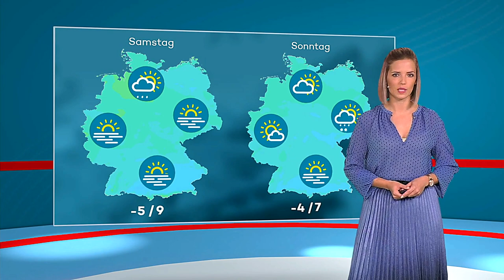Shiny Satin Pleated Skirt Corinna Borau 20201125